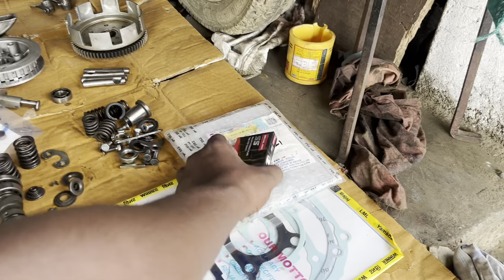ये काम हर कॉस्ट्यूमर करें // Mechanical Help tvs sport bike engine fitting